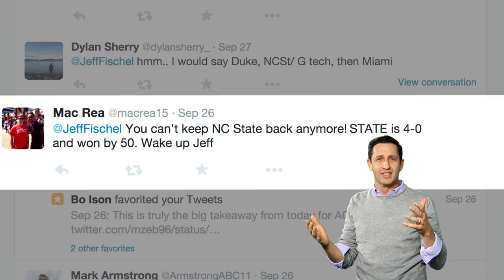NC State: Undefeated & Climbing Up the Poll | Jeff Fischel's ACC Power Poll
NC State has been quite impressive early this season, jumping out to a 4-0 start. The Wolfpack team has had little trouble with its competition over the first month, outscoring opponents by an average of 42 points. But how high can the Pack climb up Jeff Fischel's ACC Power Poll?  Find that out, plus how the Notre Dame and Clemson matchup will impact next week's rankings.